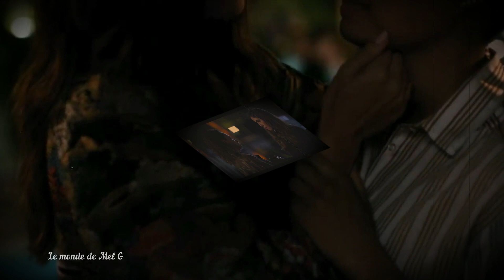Dani & Sophie | It must have been love... 💔❤️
Dani Nuñez (Arienne Mandi) & Sophie Suarez (Rosanny Zayas) ❤️

Ce sont deux personnages qui appartiennent à la série "The L Word : Generation Q". La saison 2 est actuellement en cours.

Musique employée dans la vidéo : "It must have been love"
Interprètes : Becca Tobin & Marshall Williams (Glee).